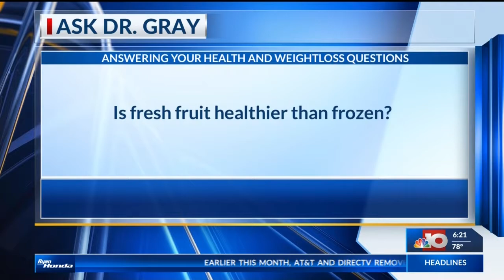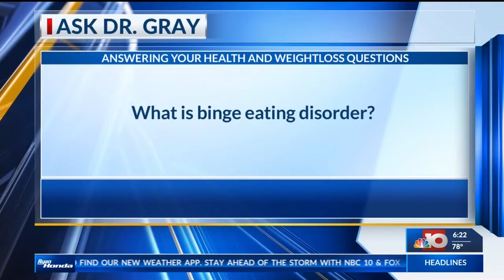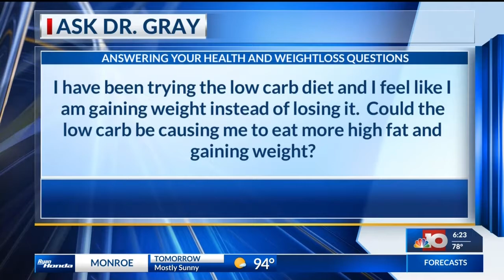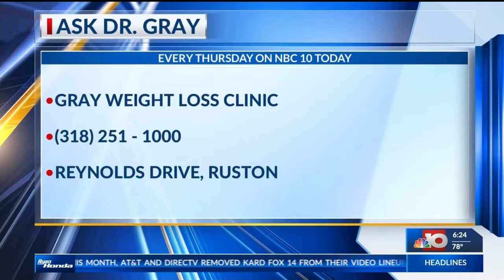Ask Dr. Gray, July 18